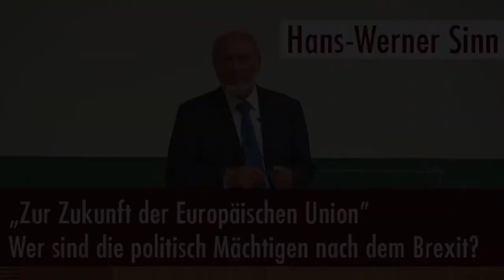Prof. Hans-Werner Sinn: Europa in der Krise (Universität Leipzig, 20.06.2017)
Prof. Dr. Dr. h.c. mult. Hans-Werner Sinn sprach auf Einladung von Prof. Dr. Gunther Schnabl am 20. Juni 2017 an der Universität in Leipzig im Rahmen der "Leipziger Wirtschaftspolitischen Gespräche". Das Thema: "Europa in der Krise".

In seinem Vortrag setzt sich Hans-Werner Sinn kritisch mit einer zentralisierten Europäischen Union auseinander. Er erklärt, warum die Europäische Union - in ihrer jetzigen Form - keine Zukunft haben wird. Die EU Verträge müssten neu verhandelt werden, weil sich nach dem Austritt des Vereinigten Königsreichs die Mehrheiten im Europäischen Rat zugunsten der Südländer verschieben werden. „Und sie werden es auch ", so Sinn.

Hans-Werner Sinn kritisiert auch die Geldpolitik der Europäischen Zentralbank. Die EZB kauft seit Beginn 2015 in riesigem Umfang Wertpapiere. Bis Ende dieses Jahres werden es Wertpapiere für 2300 Milliarden Euro sein, davon für 1800 Milliarden Euro Staatsanleihen und für 500 Milliarden private Wertpapiere wie Unternehmensanleihen. Das sei viel Geld. Sein Vergleich: 1800 Milliarden hätten 600 Transrapid-Strecken vom Münchner Flughafen zum Münchner Hauptbahnhof gekostet. Das Wertpapierankaufprogramm (Quantitative Easing) der Europäischen Zentralbank sei eine gewaltige Umschuldungsaktion zugunsten überschuldeter Euro-Länder und gehe zu Lasten der deutschen Bürger.

Hans-Werner Sinn ist emeritierter Professor der Ludwig-Maximilians-Universität München. Er war von 1999 – 2016 Präsident des ifo Instituts für Wirtschaftsforschung. Er gründete und leitete das internationale Forschernetzwerk CESifo. In den letzten Jahren beschäftigte er sich vor allem mit dem Euro, Griechenland, der europäischen Geldpolitik (TARGET-Salden), grüner Energie, der Demographie und der Migration. Zuvor hatte er sich der deutschen Wiedervereinigung, dem Steuerwesen, der Bankenregulierung und dem Versicherungswesen gewidmet. Hans-Werner Sinn ist einer der einflussreichsten Ökonomen in Deutschland und Europa.